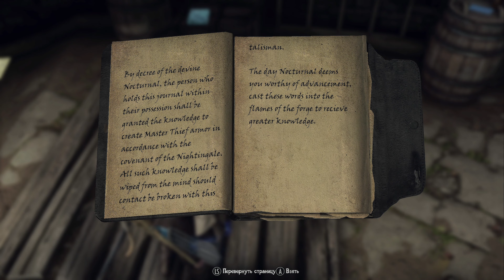SKYRIM ➤ Прохождение за Мага (1600+ Модов) ─ Часть 57: Грязная Работа ➤ Скайрим с Модами 2023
Играем в Скайрим со сборкой более 1600 модов! Прохождение записано на ПК (PC) в 4К 60FPS!